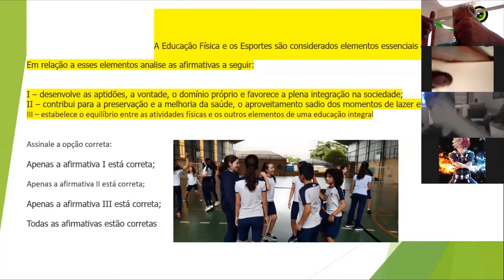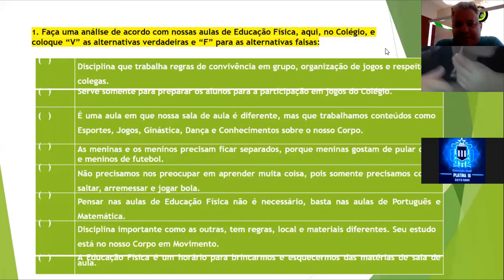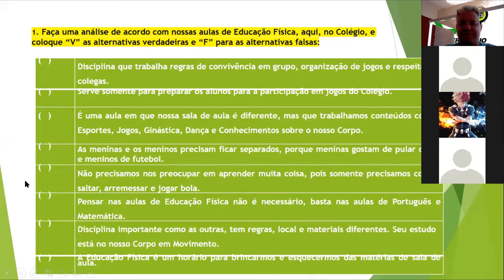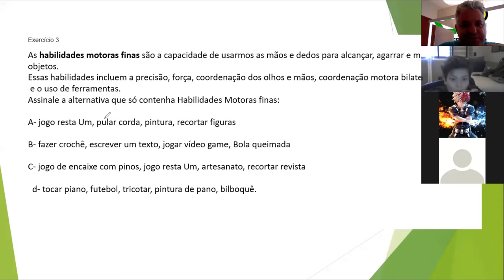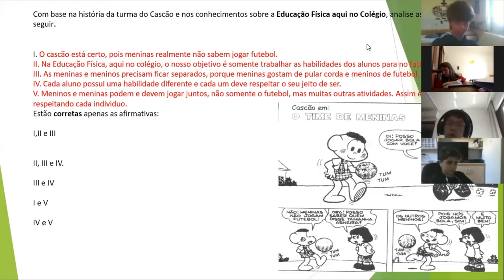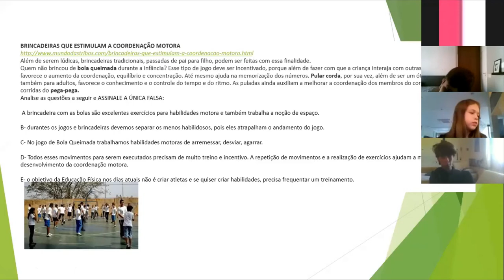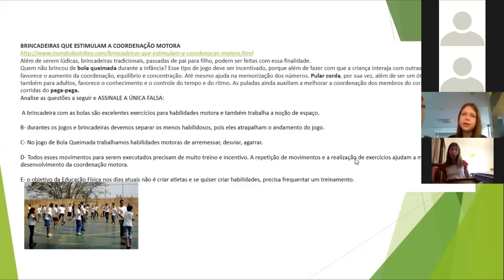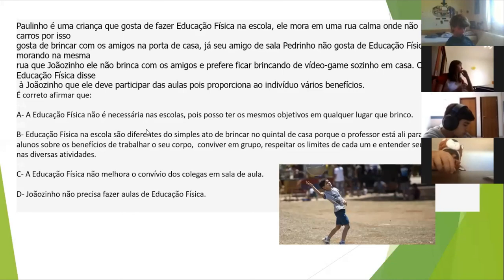AULA ONLINE QUESTÕES DE EDUCAÇÃO FÍSICA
AULA DE EDUCAÇÃO FÍSICA ONLINE
CORREÇÃO DE TAREFAS